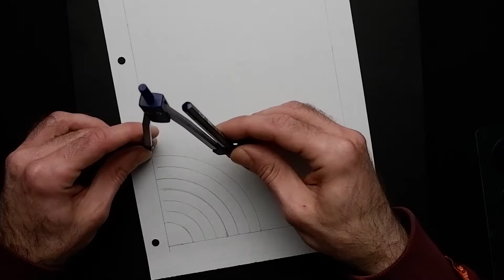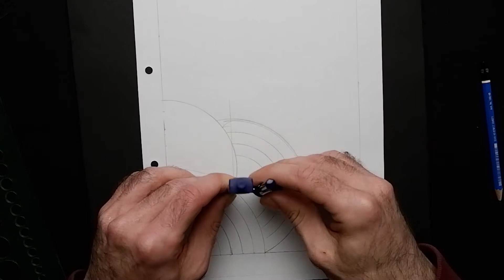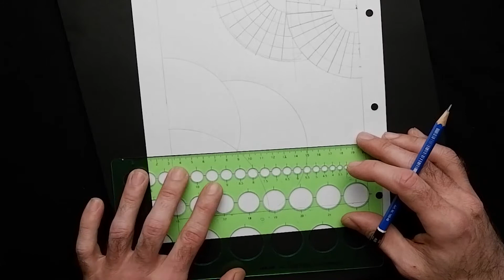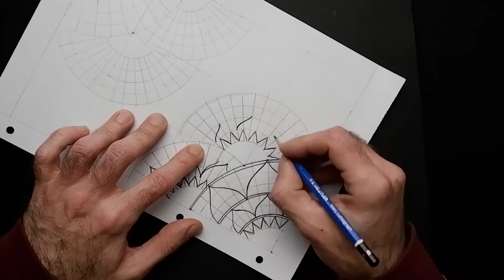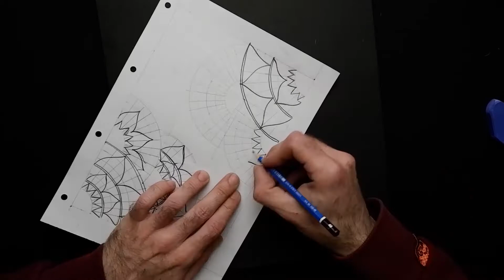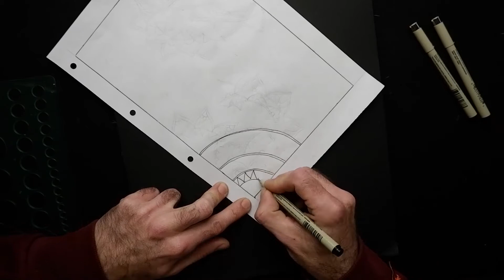How to Draw Mandala Art | EASY| step by step | For Beginners.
Hello Creatives

Welcome  to Wednesdays art video today we are going to be drawing this mandala art piece very easy to draw great for beginners. Step by step tutorial including chapters to easily navigate and pick up where you left off.

You can buy this Mandala art piece on many items including T shirts, cushions, coasters, stickers and much much more follow this link to shop

⏰ Chapters ⏰

Intro 0:00
Measurements 0:35
Pencil Outline 2:31
Pen Outline 7:11
Fill In details 9:39
Finish and Complete 12:16

Romeo

Art Materials

Arteza Colour Pencils

Social

Android Phone S7

Zhiyun Smooth Gimbal 4

Fujifilm XT-100 Camera

VeGue Microphone (VG-016)